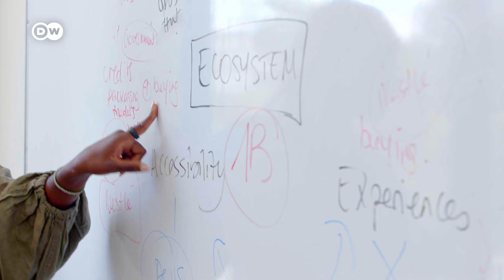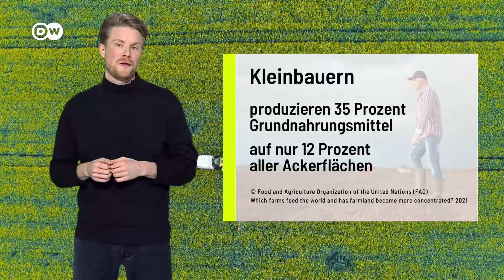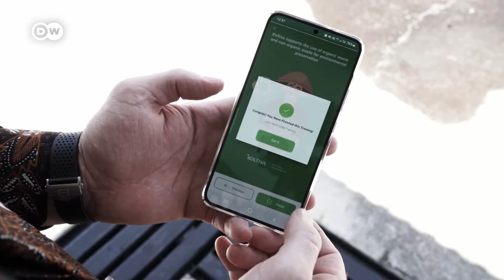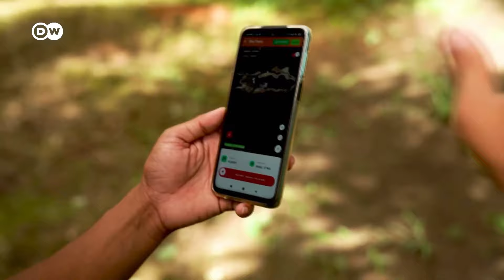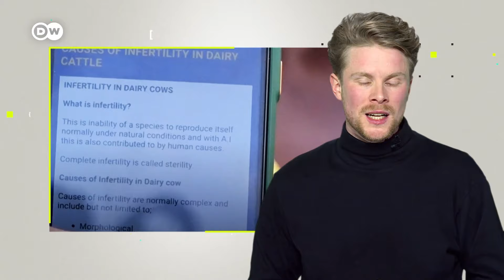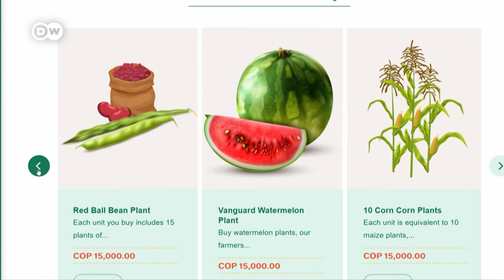Wie digitale Technik die Landwirtschaft nachhaltiger und ergiebiger machen kann | DW News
Mit Satellitendaten Felder optimal bewirtschaften, VR-Schulungen für Farmer und eine Lieferketten-App, um die Herkunft von Lebensmitteln besser nachzuvollziehen: Die Landwirtschaft im digitalen Zeitalter.